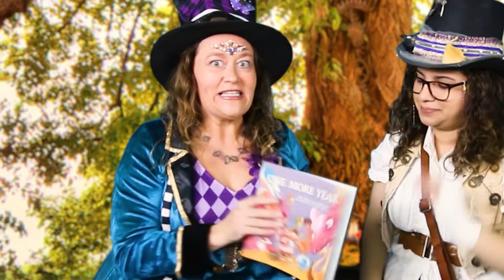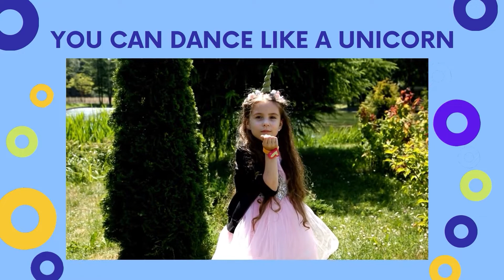Enchanted Planet S1:E2 Unique Unicorn, Unhappy Urchin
NOW STREAMING ON PBS!

Explore with Sarahndipity. What do you like about yourself? Grand Sappy knows, “you are special. You are unique.” Meet dragons, elves, and feathered snakes during the Story Time book, "One More Year", by Allison Ione Ballenger. Join Ms. Sandra for some new Spanish phrases. Celebrate your uniqueness, and dance the Unique Unicorn dance with Chloe and friends. Tinker Time is filled with a variety of unicorn craft ideas. Remember, this is a place where everything is possible!

Crafted to support vibrant health and well-being through a variety of creative adventures, Enchanted Planet is a place where everything is possible.

Based on the award-winning children’s series, "Animals Get Funky", host Sarahndipity Johnsen explores early childhood themes through movement, innovation, and playful animal adventures.  Each whimsical episode is set on a magical 3D planet where a diverse cast of navigators engage viewers with imaginative ideas and intriguing investigations.

During each visit we explore eight learning adventures while inspiring children to honor themselves and each other.  :)

Curriculum areas include:
• Story Time - This skill building segment teaches children key literacy skills and features incredible authors, illustrators, and imagery.
• Tinker Time - These STEAMpunk mini-lessons engage scientists, technological creators, engineers, artists, and mathematicians with creative ideas to try at home.
• Dance Party - Based on Sarahndipity Johnsen’s music and book series, Animals Get Funky, each episode explores different physical movements from Anne Green Gilbert's Dance Concepts and BrainDance.  Discover how these skills can positively affect cognition, creativity, skill development, and behavior.
• Forest Friends - Grand Sappy, Happy Hedgehog, Unique Unicorn, and all of our forest friends come to life with award-winning Folkmanis Puppets and share tools for social, emotional, and mental well-being from the children’s book, Animals Get Emotional.   Learn healthy ways to support and deal with big feelings.
• Kids Share – With a mission to help families and teachers build strong, healthy communities, this segment highlights, celebrates, and empowers the unique gifts of children and families.  Do you have a video or photo to submit for an upcoming episode?  We'd love to see it.
• Spanish Exploration - Miss Sandra, The Librarian, teaches Spanish words and phrases to help expand our vocabulary and ability to understand, appreciate, and communicate with each other.
• Animal Fun Facts – Rachel teaches about the life, habitat, behavior, and characteristics of endangered species and other animal friends.
• Letter Exploration – Each episode is woven together as a celebration of the multiple facets of a letter of the alphabet.

Each set of adventures ends by Sarahndipity expressing “the Attitude of Gratitude.  It is the key to a positive mood.”

This episode will air on Rocky Mountain PBS on September 12, 2021.  You can stream other episodes of "Enchanted Planet" via the PBS app!

Enchanted Planet Theme Music:
Composed by Scott Betts
Performed by Scott Betts and Sandra Nunez Currier
Produced by Sarahndipity Johnsen